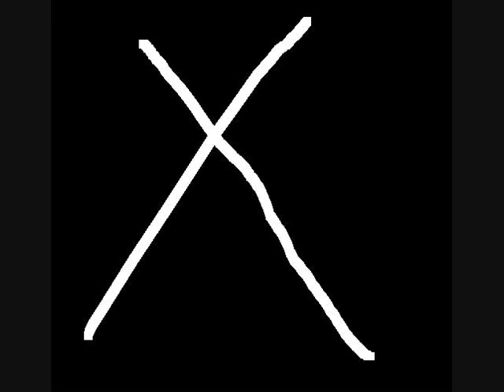top fear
A spoof top gear where everything goes wrong and the stig crashes the bugatti veron